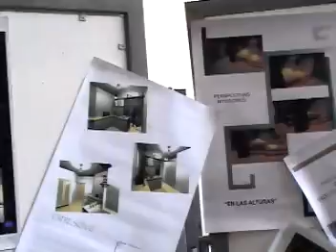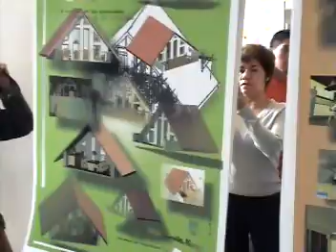Expo Muestra Expresion II y VI ( 1a Parte)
Explicacion de los alcances del curso al c. Director de la Facultad de Arquitectura C. U. de la UABJO, Inicio del recorrido.